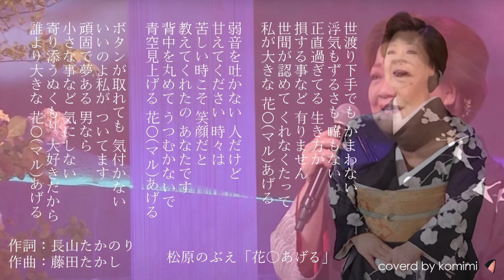花○あげる／松原のぶえ【covered by komimi】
松原のぶえさんの「花○あげる」を歌わせていただきました♪

第三十五回・藤田まさと記念、新作歌謡作品コンクール最優秀賞受賞作品を松原のぶえさんが、歌われました。

■komimiが歌った松原のぶえさんの歌をまとめてみました■